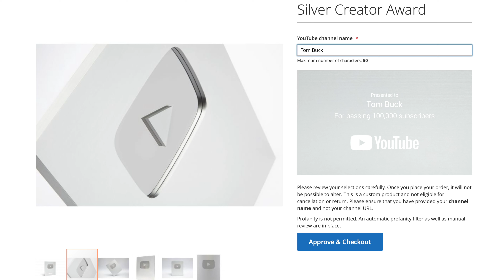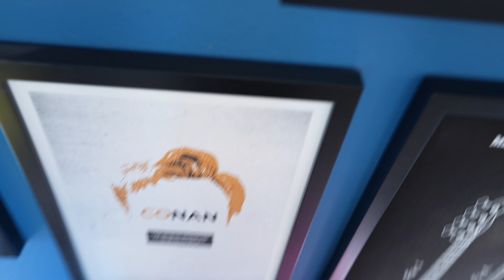Never Thought This Would Happen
Today I received my YouTube Silver Play Button! We've already celebrated the milestone quite a bit, but I wanted to share this experience because it was really special. My favorite part about this is that it's something that absolutely cannot happen without the help and support of others, and for that I'm extremely grateful.

CONNECT
Instagram & Twitter: @sodarntom

VIDEO GEAR
•Ecamm Live for Streaming
•Sony a7SIII (B&H)
•Sony FX3 (B&H)
•Sony a7IV (B&H)
•Sony 24 1.4 (Main Lens) (Amazon)
•Sirui Anamorphic Lens (B&H)
•Zeiss 85 1.8 (Amazon)
•ATEM Mini Video Switcher (Amazon)
•Elgato CamLink 4K (Amazon)
•GoPro Hero 10 (Amazon)
•YoloBox for Mobile Streams (Amazon)

AUDIO GEAR
•Sennheiser MKH 50 (Sweetwater)
•Rode VideoMic NTG (Amazon)
•Rode NT1 Condenser (Amazon)
•Earthworks Icon (B&H)

LIGHTS & SUPPORTS
•Nanlite Forza 200 (Key Light) (Amazon)
•Aputure Light Dome Mini (B&H)

Episode 9: Never Thought This Would Happen!